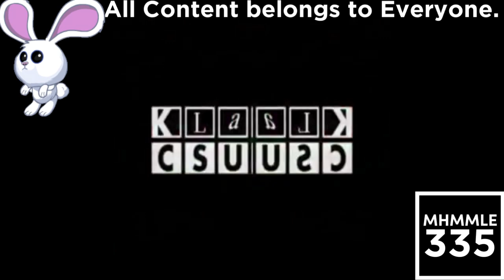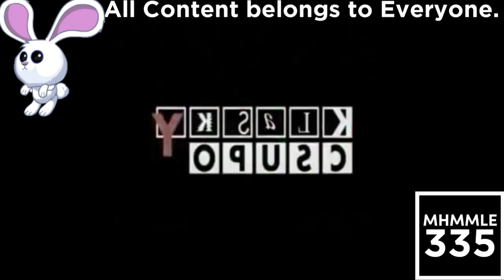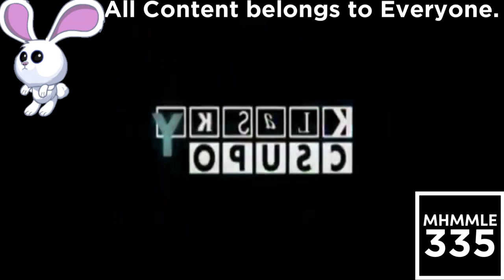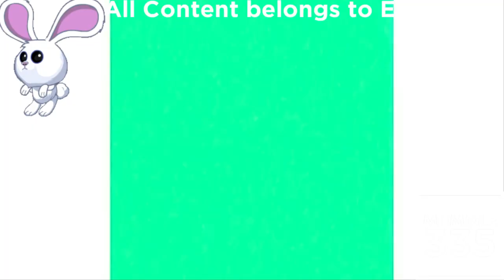(REQUESTED) Are you sure Klasky Csupo Effects (1080p) is in G Major (FIXED)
Fixed for Иван Александров because he uses KineMaster and Megaphoto, and I don't use KineMaster and Megaphoto.